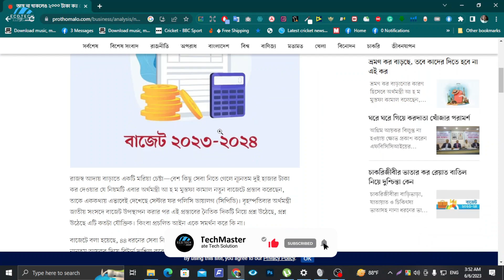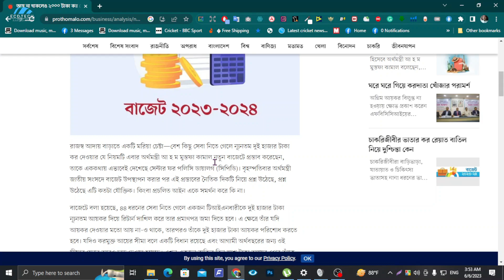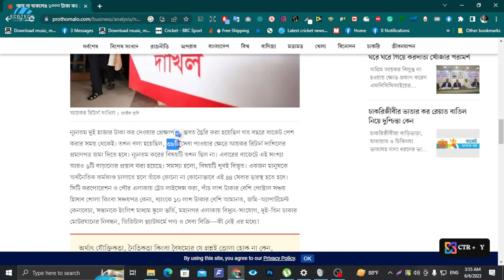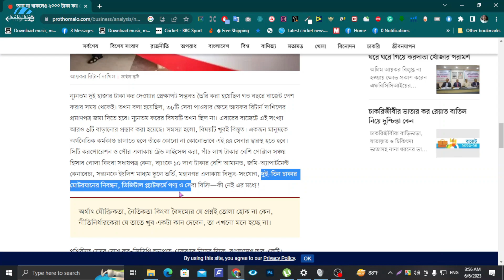ই-টিন থাকলেই কি ২০০০ টাকা আয়কর রিটার্ন দিতে হবে | National E-TIN 2023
The Bangladesh Government recently proposed to pay 2000 taka tax return for the e-TIN holder even though he has no income. However it is not yet activated. To get the facilities from 40 essential government services, you must need to pay 2000 taka yearly tax return.

Your Queries ?
Tax identification number

ই-টিন খোলার নিয়ম

ই-টিন বাতিল করার নিয়ম

e tin registration online

how to apply to e tin online Bangladesh

Bangladesh government tax identification number

e tin zero return online

e tin registration failed problem

e tin return registration online

how to cancel e tin return Bangladesh

e tin certificate

Tin thaklei ki tax dite hoy

২০০০ টাকা ট্যাক্স কারা দেবে

টিন থাকলেই কি ট্যাক্স দিতে হবে

ই টিন ২০২৩

টিন থাকলেই ২০০০ টাকা ট্যাক্স

নতুন আয়কর আইন ২০২৩

কারা ২০০০ টাকা ইনকাম ট্যাক্স দেবে

জিরো রিটার্ন কি বাতিল

zero return

zero return filing income tax bd

কি কি খাতে ২০০০ টাকা ট্যাক্স দিতে হবে

টিন করলেই কি ২০০০ টাকা রিটার্ন দিতে হবে

জিরো রিটার্ন, টিন, ২০০০ টাকা

ট্যাক্স, ই টিন, E TIN, NBR, e tin 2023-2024

How To Stabilize Shaky Video | Directly Edit from Your Android and iPhone Gallery | Without a Gimble

How to Speed Up Your Android | Make Your Slow Phone Faster | Turn Smartphone into Rocket Launcher

How to Make A Professional Thumbnail for Your Videos | Create High Quality Thumbnail Right from Your Mobile

How To Fix Headphones One Side Low Sound Problem Fix | Headphone Left Right Sound Problem Solve

ইন্টারনেটের মাধ্যমে ঘরে বসেই নতুন ভোটার হন খুব সহজে | How to Apply for New NID online 2023

Your Support Is Greatly Appreciated And It Helps Us To Continue Creating Valuable Content For You. And Don't Forget To Click On The Bell Icon To Get Notified Every Time We Upload A New Video.